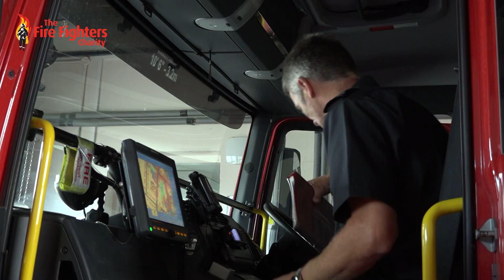Mark Schofield: "They helped me put my demons to rest"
This is the story of Mark Schofield, a Retained Watch Manager for Gloucestershire Fire and Rescue Service, whose mental health suffered for a number of years following a specific incident.
In this video, Mark openly discusses how his PTSD impacted his family and work life and how the Charity helped him get back to how he was before.